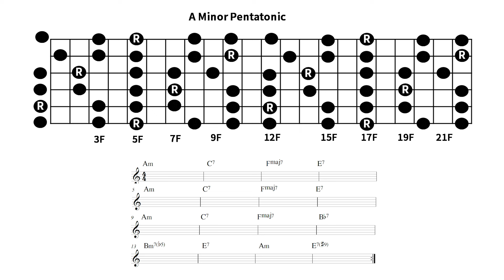Sunny Backing Track ( Aminor Pentatonic BACKING)